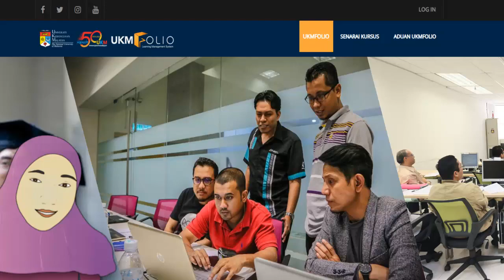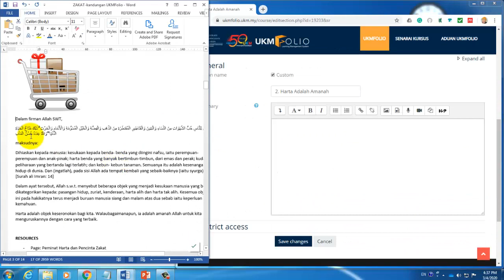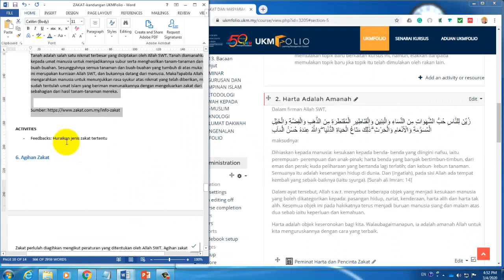UKMFolio - Demonstrasi bangunkan kursus zakat dalam UKMFolio oleh Dr. Hasanah Abd Khafidz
Membangunkan kursus dalam UKMFolio tak susah pun. Yang penting, kena sediakan dahulu bahan dan kandungan. Video ini lajuuu. Boleh kurangkan speed kepada 0.5  :)
Selamat menonton!